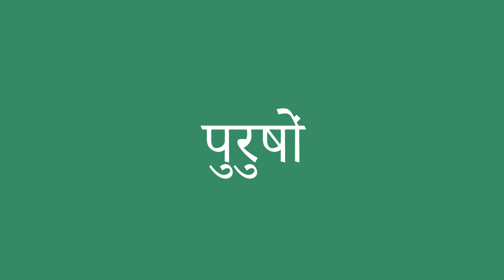पुरुषों इंग्लिश में क्या है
पुरुषों को अंग्रेजी में सही तरह से कैसे बोलें। ध्यान से सुनो।
पुरुषों का हिंदी से अंग्रेजी में सही अनुवाद क्या है?आप अमेरिकी व्यक्ति की यरह बोलिए।